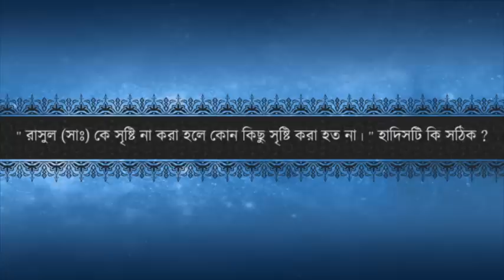রাসুল সাঃ কে সৃষ্টি না করা হলে কোন কিছু সৃষ্টি করা হত না হাদিসটি কি সঠিক ?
Shaykh ( বক্তা) : Sayed Kamaluddin Zafree (সাইয়্যেদ কামালুদ্দীন জাফরী)

Program ( অনুষ্ঠান ) : Islami Saoal Joab ( ইসলামী সাওয়াল ও জওয়াব )

Channel: ATN Bangla
সতর্কীকরণ !!! এখানে যেকোন ধরনের তর্ক কাম্য নয়। আপনার মূল্যবান বক্তব্য আমাদের মেসেজে বা ই-মেলের মাধ্যমে জানাতে পারেন। অনুগ্রহ করে কটু বাক্য পরিহারে সচেষ্ট হোন।